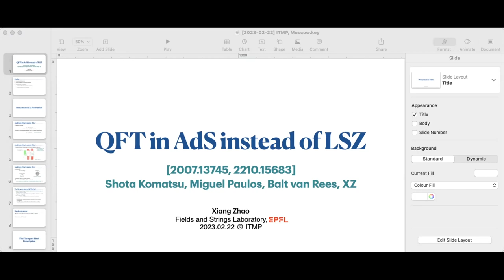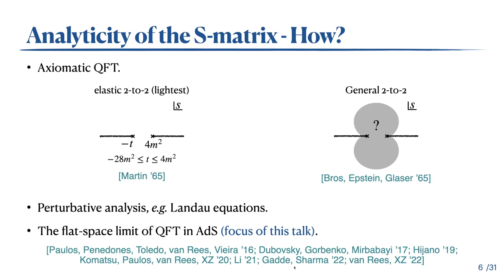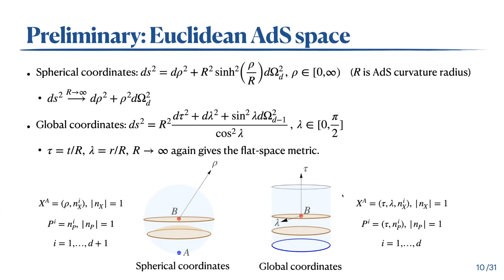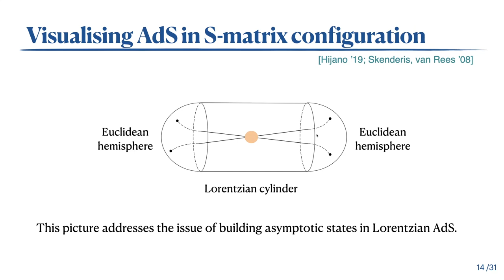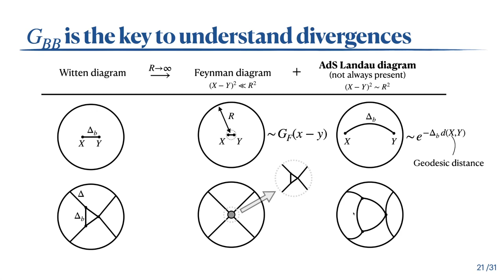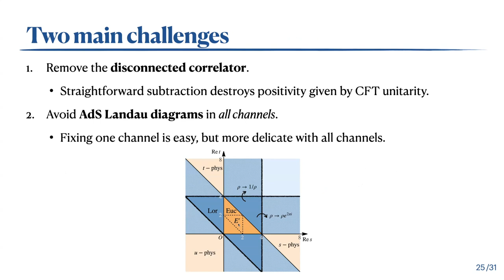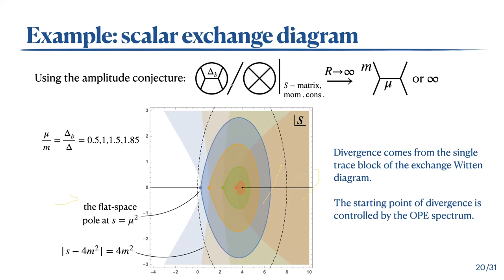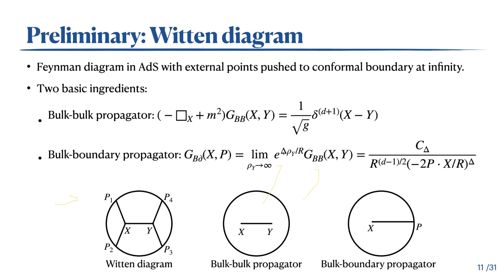Xiang Zhao, QFT in AdS instead of LSZ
ITMP seminar, Feb 22, 2023

Speaker: Xiang Zhao, EPFL Lausanne, FSL

Title: QFT in AdS instead of LSZ

Abstract: Quantum ﬁeld theories in AdS generate conformal correlation functions on the boundary, and in the limit where AdS is nearly ﬂat one should be able to extract an S-matrix from such correlators. In this talk I will discuss a particularly simple position-space procedure to do so. In the first half I will state the prescription, motivate it through perturbative examples and discuss some of its subtleties. In the second half, I will move on to non-perturbative establishment of the flat-space limit prescription. With minimal assumptions I will show that the resulting S-matrix element from the flat-space limit obeys a dispersion relation and the non-linear unitarity conditions.